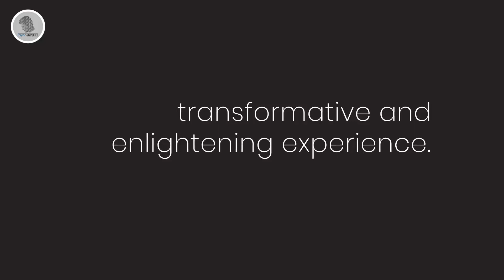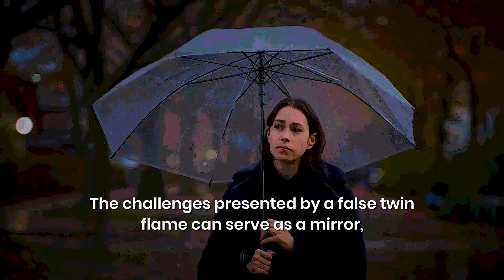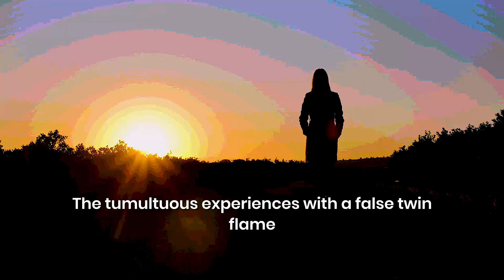What's The Purpose of A False Twin Flame ? | Soul Contract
Not every intense connection is a genuine twin flame union. The concept of a false twin flame arises when an individual encounters someone, who mirrors the characteristics of an actual twin flame, but doesn't contribute to the same transformative and enlightening experience. Instead, this connection might bring challenges, confusion, and even heartbreak. The idea of a "false" twin flame is an intriguing phenomenon that has emerged within the spiritual landscape.

Today, we delve into the depths of this mysterious concept, shedding light on the potential lessons hidden within the shadow, of what seems like a misguided connection.